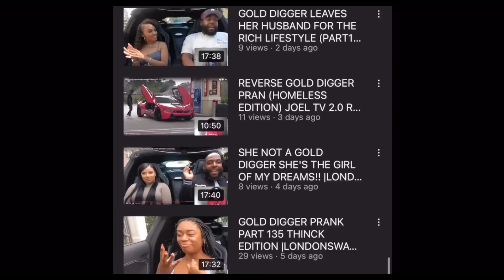RANDOMLY KISSING ALL OVER TORI MARIA GONE RIGHT😍😘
SOCIAL MEDIAS!!
S/0 TO THE DAY ONES!!!
20 , MICHIGAN